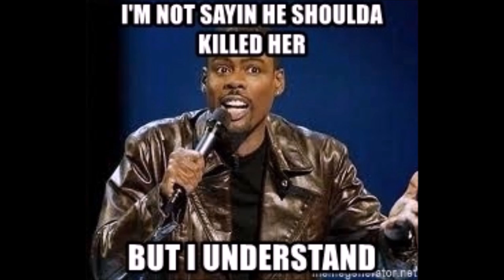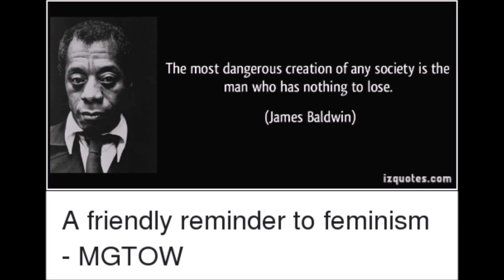HMT 345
Men can turn ANYTHING into a weapon.
Search "Man sentenced to life in prison for killing girlfriend with zip-tie."